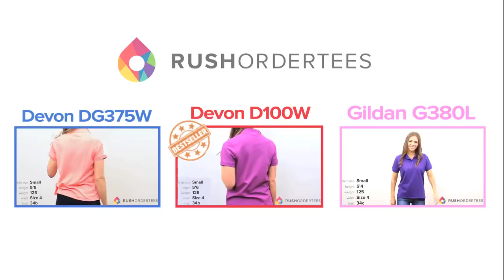Harriton M200W | Ladies' Ringspun Cotton Pique Short-Sleeve Polo | RushOrderTees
Harriton M200W | Ladies' Ringspun Cotton Pique Short-Sleeve Polo
Product Details:
This shirt is 100% ringspun cotton piqu with Topstitching throughout; Horn-style buttons; Sideseamed; Feminine shaping;  Features a Two-button placket.